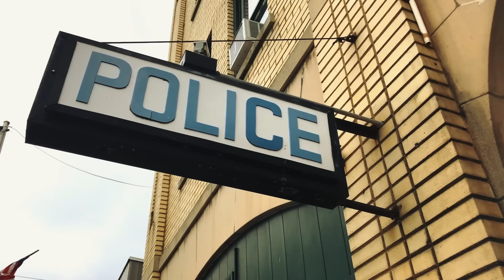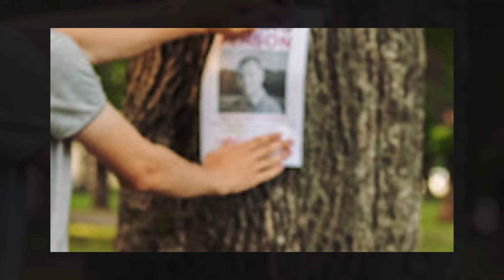They Released the Dog to Search for the Lost child. What The Dog Did Next Will Make You Cry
In a quiet countryside town, William faces a parent's worst nightmare as his daughter, Tammy, mysteriously vanishes. Desperate for any lead, he reluctantly turns to Calvin, a seemingly ordinary dog with an enigmatic reputation. As the community unites in a frantic search, suspense hangs thick in the air. When hope teeters on the brink of despair, Calvin's unexpected actions unfold, shrouded in mystery. This story is a tale of unyielding determination, community solidarity, and the unforeseen twists that lie within the paws of an unexpected hero. Prepare for a narrative that keeps you guessing until the very end, delivering a poignant punch that resonates with the profound connections between humans and their four-legged companions.